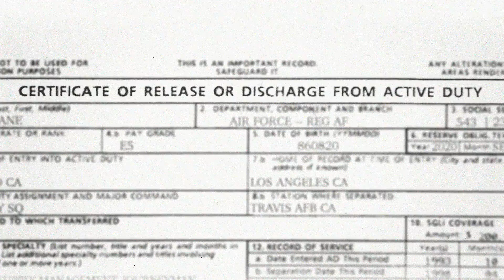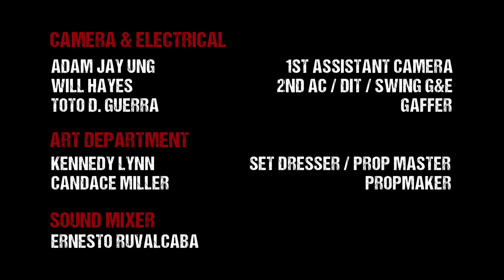Insane Jane, Episode 1: Soldier Jane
Jane Darcy is medically discharged from the military and comes home to an unexpected surprise.

Cast
Jane Darcy - Traycee King
Kage - Rachael King
Ammit / Ami - Amy Vorpahl
Jack Darcy - Jeff Heapy
Doctor - Chris Bang
Nurse - Desislava Bang
Widgie Car Driver - Chris Dorman

Crew
Executive Producers - Traycee King & Nick Krassowski
Producer - Allyson Manno
Associate Producer - William A. King

Director - Nick Krassowski
Writers - Traycee King & Nick Krassowski

Cinematographer - Cristina Guzmán
First AC - Adam Jay Ung
Second AC, DIT, Swing G&E, Gaffer - Will Hayes
Gaffer - Toto D. Guerra
Sound Mixer - Ernesto Ruvalcaba
Prop Master/Set Dresser - Kennedy Lynn
Makeup/SFX - Alex Chrissinger
Propmaker - Candace Miller
Key Production Assistant - Dakota Dennis
Production Assistant - Brian Mellblom

Editor - Nick Krassowski
Music & Sound Design - The Muy Muy Biens
Color - Cristina Guzmán

Special Thanks - Sherry H. Arell, Ashley Hay, Dan Henry, Rachael King, William A. King, Joelle Safko, Chris & Dessie Bang, Victoria Vaughn, &  Rosalind Ruben